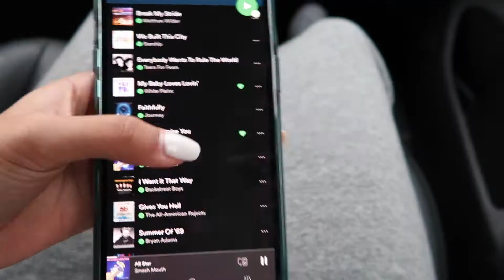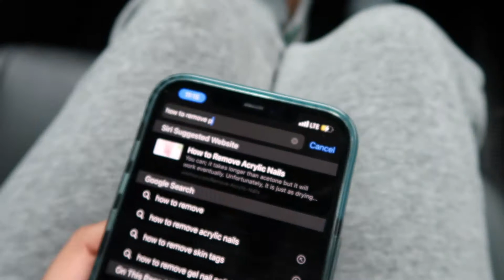NYC FOOD CRAWL!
Hey guys! In today's video, @evanbersh and I are going on a food crawl! We picked a few places to go and try something they're known for and rated it! I hope you guys enjoy it!

⭐️ Catch me on Instagram @carmellegiselle
⚡️ Catch Evan on Instagram @evanbersh